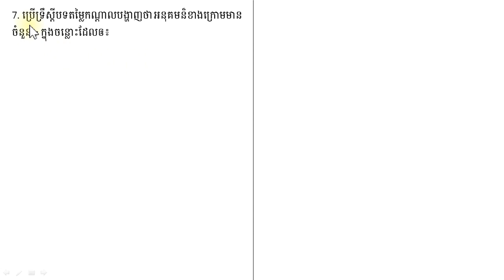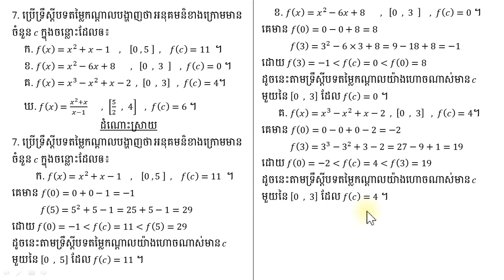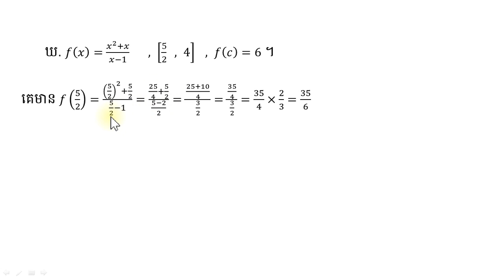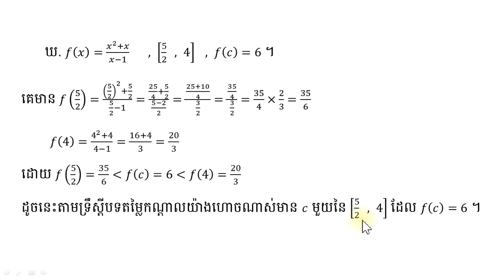7. ប្រើទ្រឹស្តីបទតម្លៃកណ្តាលបង្ហាញថា អនុគមន៏ខាងក្រោមមានចំនួន 𝑐 ក្នុងចន្លោះដែលឲ៖